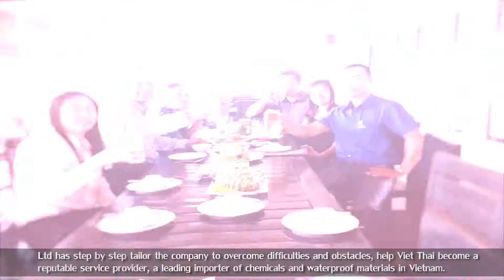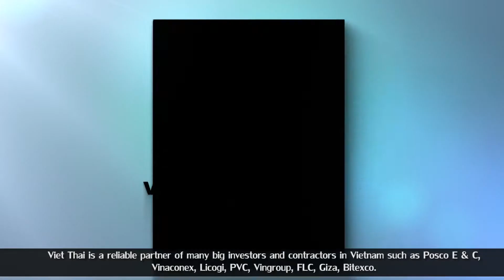Viet Thai moi nhat